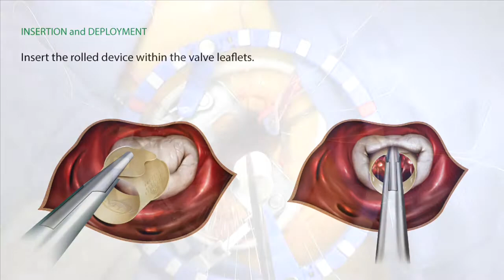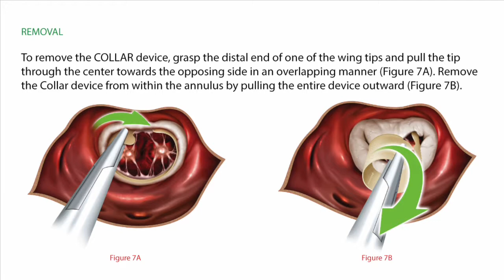Miami Instruments COLLAR™ (Papillary Muscle Exposure Device)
The COLLAR™ device is a flexible surgical retractor designed to retract valve leaflet tissue when inserted within the valve annulus.